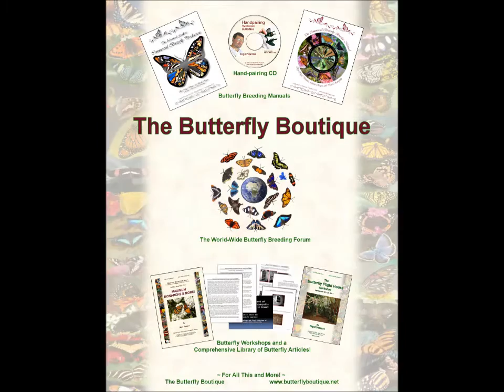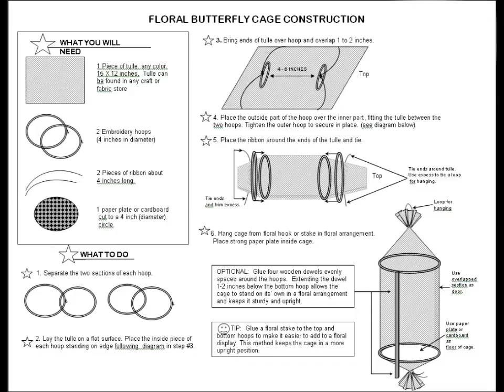Workshops 2015 Movie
Learn to raise butterflies - profitable business opportunity!  Come learn with Nigel Venters, world-renowned butterfly raising expert.  and sign up for a workshop!